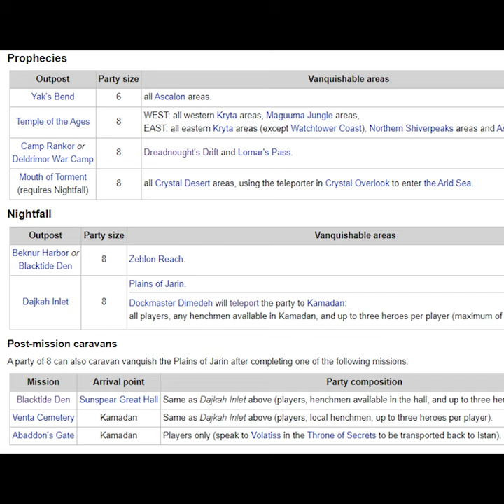Guild Wars in 1 minute - Vanquish Tips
Hi!